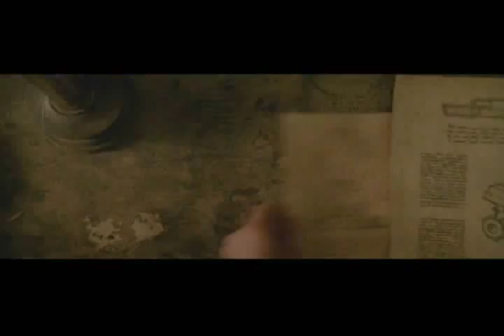Constantine × black light burns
music video

Constantine
4walls by　black light burns

edited by G-ENYA